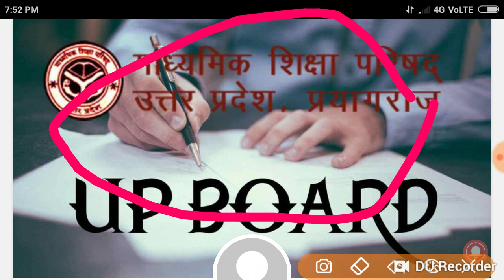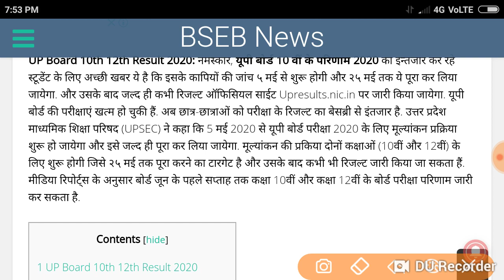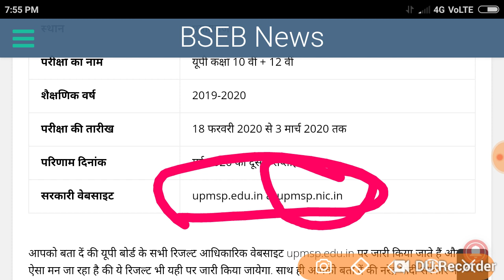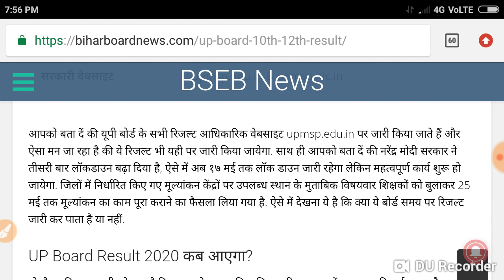UP Board 10th 12th Result 2020: 25 मई के आस-पास आएगा रिजल्ट..........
Published 1 ago 23: May 5 .2020

upmsp.edu.in & upmsp.nic.in

यूपी बोर्ड 2020 रिजल्ट ऑनलाइन कैसे चेक करें?
आप बोर्ड की वेबसाइट Upresults.nic.in पर जाएं या निचे दिए गए सीधे लिंक पर जाएं।
यहाँ पर UP Board 10th 12th Result 2020 के लिंक पर क्लिक करें.
रोल नंबर और जन्म तिथि इंटर करें.
फिर चेक रिजल्ट वाले आप्शन पर क्लिक करें.
आपका रिजल्ट और मार्कशीट आपके स्क्रीन पर शो हो जायेगा.
इसे डाउनलोड कर लें और फिर प्रिंट कर लें.
यूपी बोर्ड रिजल्ट डायरेक्ट लिंक

UP Board 10th 12th Result UP Board 10th 12th Result 2020 up board 10th 12th result 2020 date up board 10th 12th result date up board 10th 12th result kab aayega up board 10th 12th result news